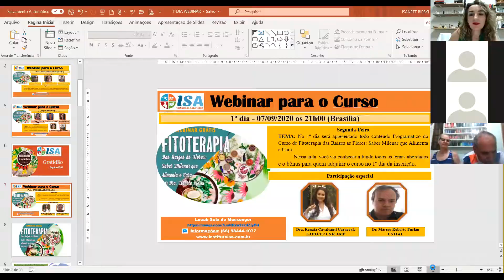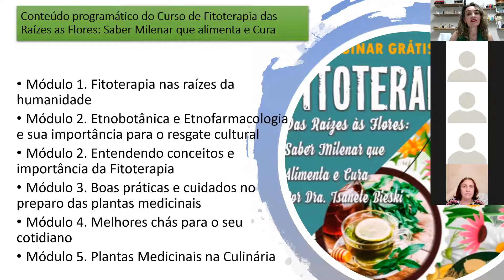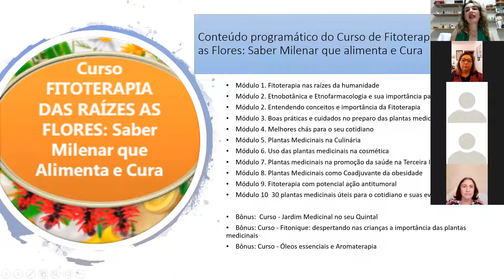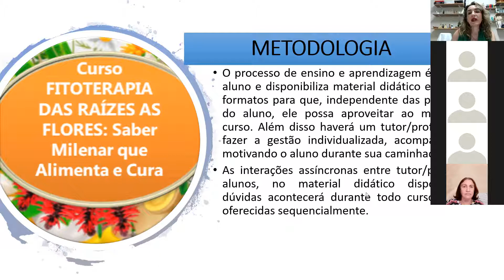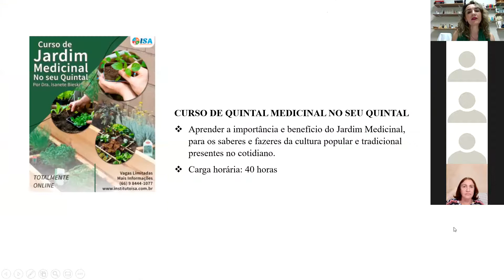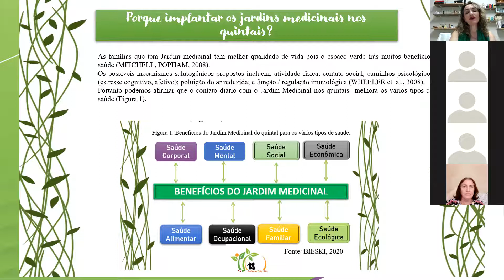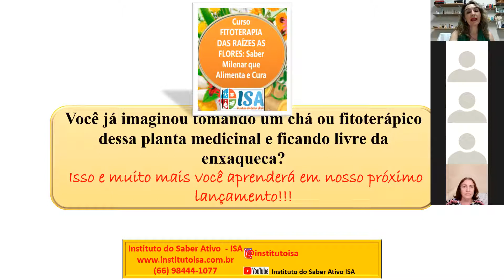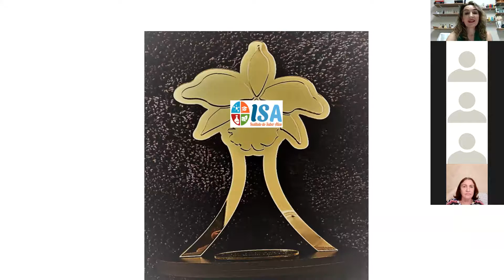1º DIA DO WEBINAR - FITORAIZ-ISA 07-09-20 Parte 3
WEBINAR DO CURSO DE FITOTERAPIA DAS RAÍZES AS FLORES: SABER MILENAR QUE ALIMENTA E CURA.

Quer aprender a preparar o sorvete enriquecido com os nutrientes das plantas medicinais.
Conteúdo programático do Curso de Fitoterapia das Raízes as Flores: Saber Milenar que alimenta e Cura
CONTEÚDO PROGRAMÁTICO:Módulo 1. Fitoterapia nas raízes da humanidade
Módulo 2. Etnobotânica e Etnofarmacologia e sua importância para o resgate cultural
Módulo 3. Entendendo conceitos e importância da Fitoterapia
Módulo 4. Boas práticas e cuidados no preparo das plantas medicinais
Módulo 5. Melhores chás para o seu cotidiano
Módulo 6. Plantas Medicinais na Culinária
Módulo 7. Uso das plantas medicinais na cosmética
Módulo 8. Plantas medicinais na promoção da saúde na Terceira Idade
Módulo 9. Plantas Medicinais como Coadjuvante da obesidade
Módulo 10. Fitoterapia com potencial ação antitumoral
Módulo 11.  30 plantas medicinais úteis para o cotidiano e suas evidências clínicas
Módulo 12. Apresentação de depoimentos dos participantes.

Bônus 1: Curso - Jardim Medicinal no seu Quintal
Bônus 2:  Oficina - Fitonique: despertando nas crianças a importância das plantas medicinais
Bônus 3: Curso - Aromaterapia com Óleos essenciais e seus benefícios
Bônus 4: Curso – Fitoterapia para potencializar a imunidade em tempos de Covid-10
Bônus 5: Participação na Roda do Chá com grupo do Curso de Conhecimento Tradicional Indígena de Plantas Medicinais.
Bônus 6: Receitas inéditas da Dra. Isa para uso na Culinária.
Bônus 7: Receitas inéditas da Dra. Isa para aplicação na cosmetologia.
                                      Bônus: Certificado de cada curso do Bônus.

Nesse evento você vai conhecer todo conteúdo programático do Curso de Fitoterapia Das Raízes as Flores: Saber que Alimenta e Cura. Também vai saber como aproveitar melhor todas as plantas medicinais. Quais plantas medicinais você poderá cultivar. Como preparar cada uma delas seja na forma de Chá, Suco, Vitamina, Salada ou até mesmo na forma de xarope, tintura, vinho medicado ou até mesmo em algum preparo em sua culinária.
Não fique de fora, pois esse curso vai mudar sua vida e qualidade de vida.

@institutoisa - Instagram
@dra.isafito - Instagram
Gratidão

Talvez você já saiba, talvez não…

Mas vai começar O WEBINAR para o aquecimento do Curso de FITOTERAPIA DAS RAÍZES ÀS FLORES: SABER MILENAR QUE ALIMENTA E CURA. Esse evento vai acontecer nos  dia 07 até o dia 09 de setembro.

E por que eu decidi fazer esse aquecimento?

Porque eu acredito que quanto mais você se aquecer agora conhecendo todo conteúdo do curso de FITOTERAPIA DAS RAÍZES ÀS FLORES: SABER MILENAR QUE ALIMENTA E CURA, mais preparado você vai estar para aplicar todo conhecimento no seu cotidiano e assim alcançar mais saúde e qualidade de vida.

Esse processo funciona como ir a academia ou praticar algum esporte. Quando você aquece os músculos antes de iniciar o treino ou a partida, tende a ter melhor aproveitamento das atividades e assim alcançar melhores resultados.

Mas Dra. Isa, como vai funcionar esse aquecimento?

Serão ao todo 3 dias de aula com a Dra. Isa cada uma com um tema diferente. Os conteúdos serão dividido assim:

·         1º dia -07/09/2020: Segunda-Feira
TEMA: No 1º dia será apresentado todo conteúdo Programático do Curso de Fitoterapia das Raízes as Flores: Saber Milenar que Alimenta e Cura. Nessa aula, você vai conhecer a fundo todos os temas abordados  e o bônus para quem adquirir o curso no 1º dia da inscrição.

·         2º dia - 08/09/2020: Terça-Feira
TEMA: No 2ºdia será abordado a maiores dificuldades para o uso das plantas medicinais no cotidiano e o seu progresso rumo a melhoria da saúde. Você vai conhecer o que te impede de utilizar as plantas medicinais para ter mais qualidade de vida e disposição e assim querer conhecer muito mais sobre os benefícios das plantas medicinais e alimentos saudáveis.

·         3º dia - 09/09/2020:   Quarta-Feira
TEMA: No 3º Dia você vai conhecer histórias de pessoas, que já participaram do cursos pelo Instituto Isa e como essas pessoas melhoraram suas vidas com mais saúde e qualidade de vida além, da melhoria da sua  atuação pessoal, profissional e familiar.